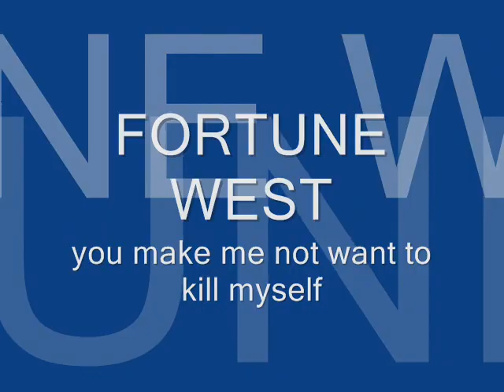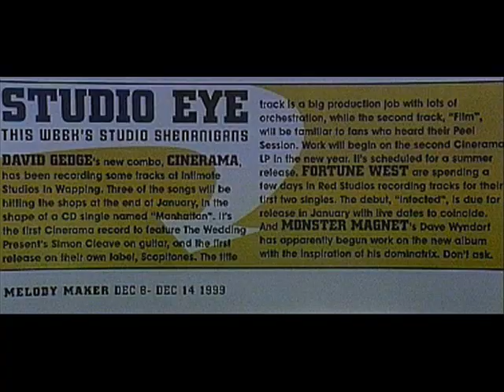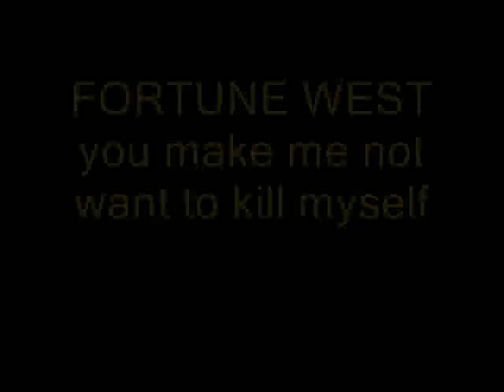Fortune West - You Make Me Not Want To Kill Myself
Recorded at Red Studio, Rochester January 1999

Line up: Gary Robertson (vox); Bob Collins (gtr); John Gawen (bass); Maria Jefferis (keyboards); Jeremy Yearons (drums)